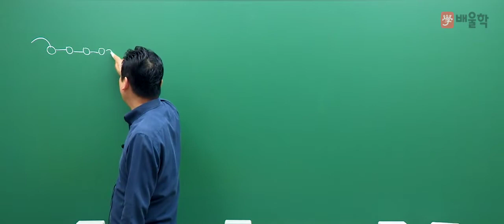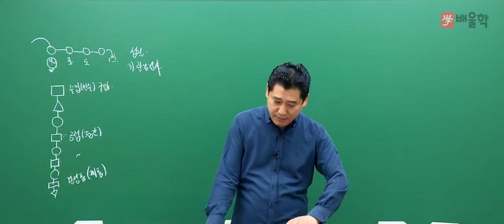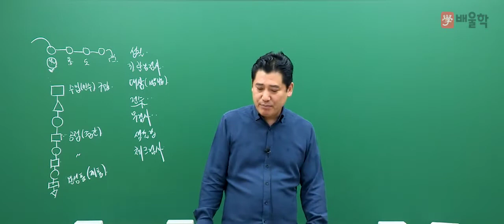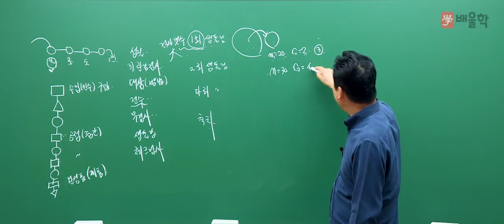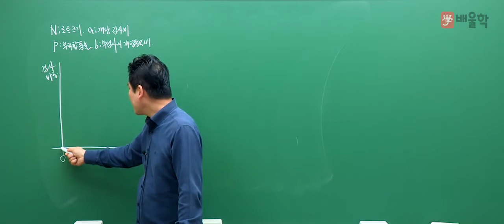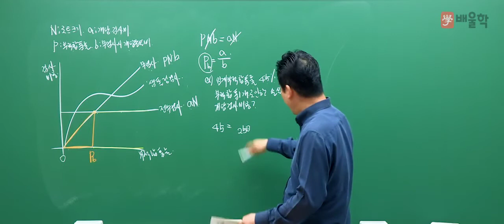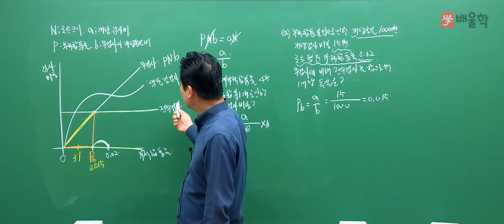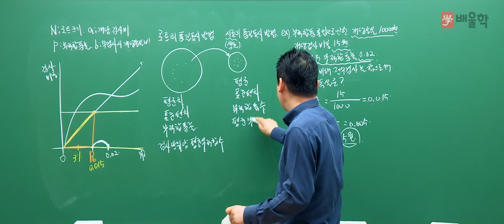[품질경영기사] 필기 기본이론 2-2과목 샘플링검사 1강 - 정헌석 교수님